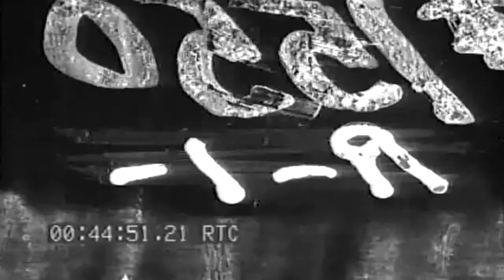1943 Admiral Radford Inspects Planes & Flight Deck Activity Aboard USS Lexington (CVA-16) (full)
Freely downloadable at the Internet Archive, where I first uploaded it.  Extracted from Naval Photographic Center film #1550. National Archives description "Formerly 1910 ADM. RADFORD INSPECTS PLANES AND FLIGHT DECK ACTIVITY ABD USS LEXINGTON Date: 10/5/43 Length 190'23) MS ADM RADFORD walking up flight deck of USS LEXINGTON (CVA-16).24) MS ADM. RADFORD standing on flight deck of USS LEXINGTON.25) MS Radford watching ordnancemen working with cart carrying bomb.26) MS Pilot in cockpit of F6F.27) MS Same.28) CU Pilot climbing in cockpit of F6F; pilot giving thumbe-up signals; wings of aircraft folded.29) HA MS F6F's parked aft on USS LEXINGTON: crewmembers standing in FG; some of the planes have engines turning over.30) CU Pilot standing in front of F6F.31) HA MS to MLS TBM being deck-launched from LEXINGTON: PAN.32) HA MS to MLS Same.33) MLS Looking down on flight deck of the LEXINGTON, TBM's taxiing and unfolding wings; F6F&s parked aft on flight deck."  National Archives Identifier: 76064